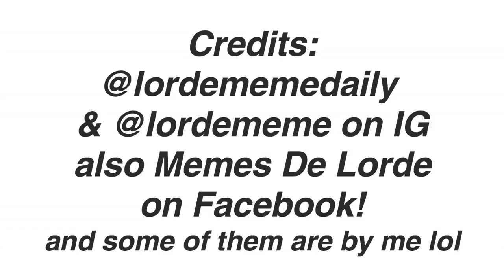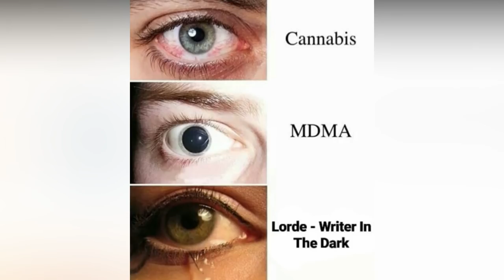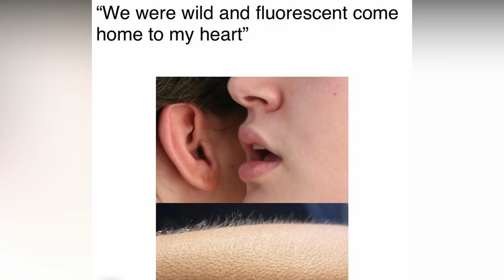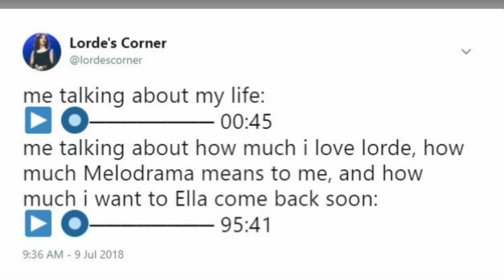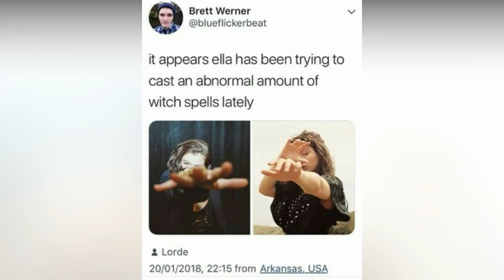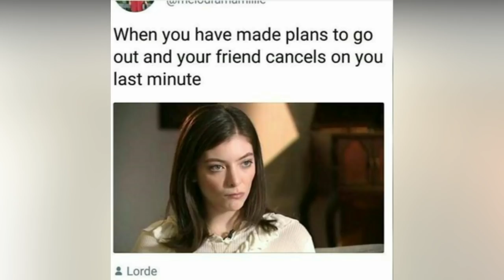Lorde Memes Compilation!